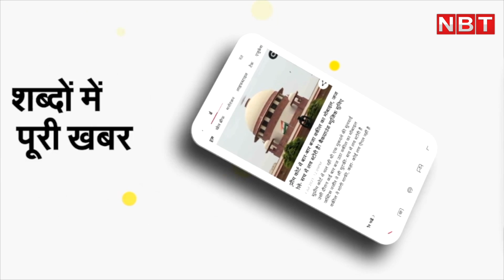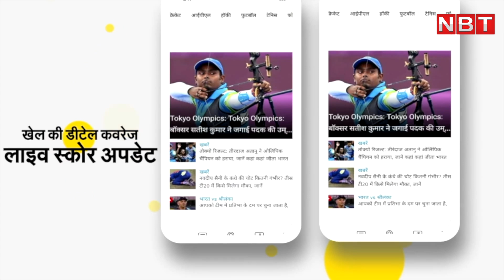Mumbai Nurse Murder Case: Live in Partner का गला घोंटा, Bed Box में छिपाई Dead Body | Crime News